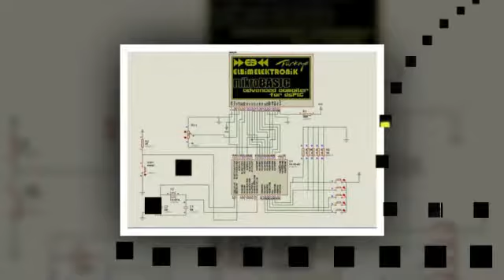nhan lam do an dien tu .avi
ĐIỆN TỬ MINH VIỆT
Lập trình trên VXL : Pic 18Fxxx.. 16F877A,89C51,89S52.v.v.
Hỗ trợ miễn phí: Ocard,Proteus 7.5,CCS 4.9,tài liệu về VXL..., bàn giao toàn bộ bản vẽ nguyên lý, bản vẽ mạch in, code lập trình
Quang báo hiển thị led ma trận
Mạch quang báo giao tiếp máy tính
Mạch khuếch đại âm thanh
Địa chỉ: 10 quang trung F.tăng nhơn phú B. Q9 HCM